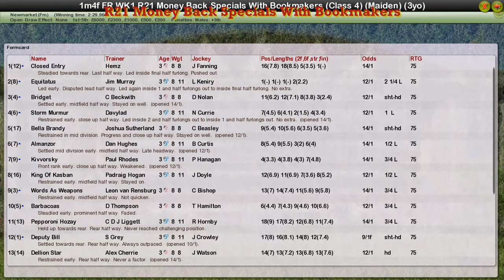FR WK1 R21 Money Back Specials With Bookmakers